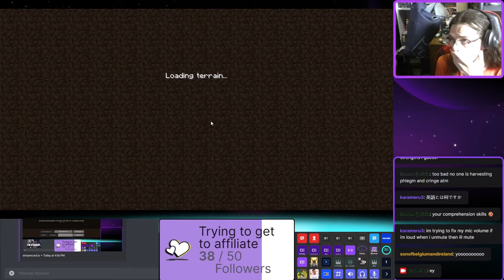HARD HITTING BONES PART 3! - Garnetzx's FTB: Chocolate Minecraft Modpack Livestream Highlight #8